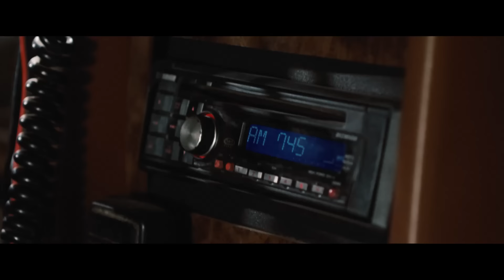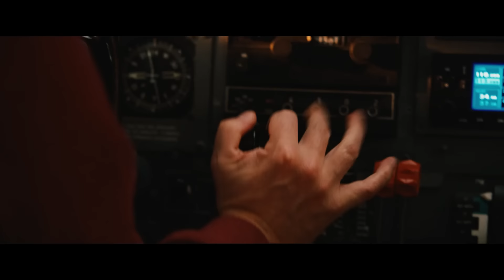SFパニック映画『2012』本編映像（イエローストーン公園が噴火）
2009年、トップクラスの科学者のチームは、地球が間もなく滅亡に向かっているという事実をつかんでいた…　2012年までにできるだけ多くの人類を救出するようにと世界各国のリーダーからの要請を受けていたが、人類すべてが救出されるのは不可能だということは明白な事実だった。 ジャクソン・カーティスが子供2人とイエローストーンに旅行中、偶然干し上がった湖底に建てられた巨大なリサーチ施設を発見する。そして政府が隠蔽している、「世界が滅亡へ向 かっている」という秘密を知ってしまう。ジャクソンは自分の家族、自分自身の身を守る為に必死で生き残る術を模索しはじめるが、大地震、火山の噴火、津波など次々と恐ろしい天災が地球を襲ってくる…

監督: ローランド・エメリッヒ
出演者: ジョン・キューザック、キウェテル・イジョフォー、アマンダ・ピート、オリヴァー・プラット、タンディ・ニュートン、ダニー・グローヴァー、ウディ・ハレルソン

SUPPORT US!